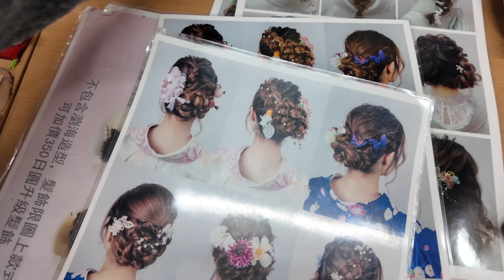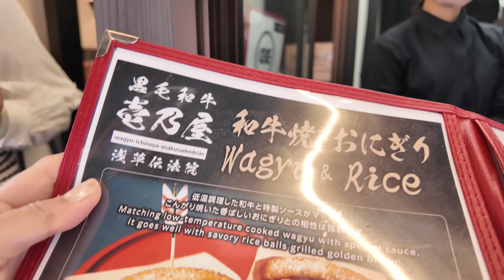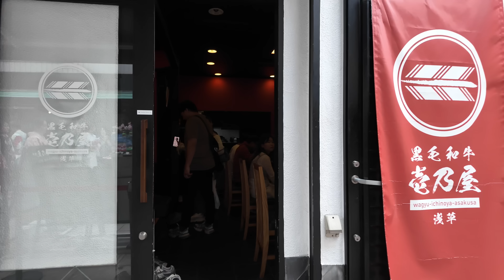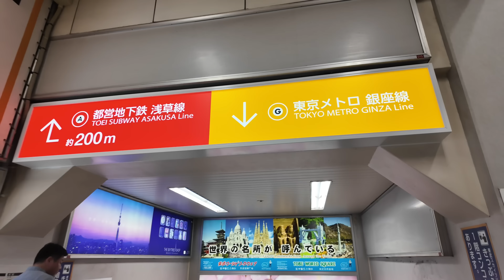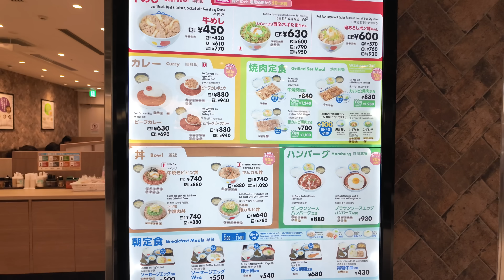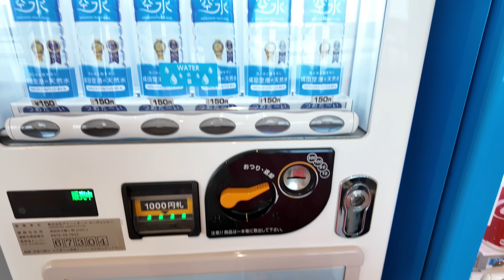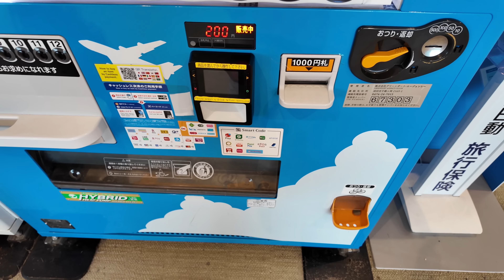LAST DAY IN TOKYO! NASA AIRPORT NA BUMALIK PA!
Hi, welcome back to Mommy Haidee vlogs. So my 5 days trip (too short) to Tokyo is about to end. Really very  quick just to help Hazel in her filming. Ang Mommy nyo na nasa airport na and ready to fly home, biglang nagback out🤭 and extended for 3 more days😍 hays kaloka! Nagpagod pa, gumising ng maaga to go airport pero babalik din pala😀 budol is real! Anyway, Japan is always a good idea!

Here's the link of our hotel and activities in Tokyo!